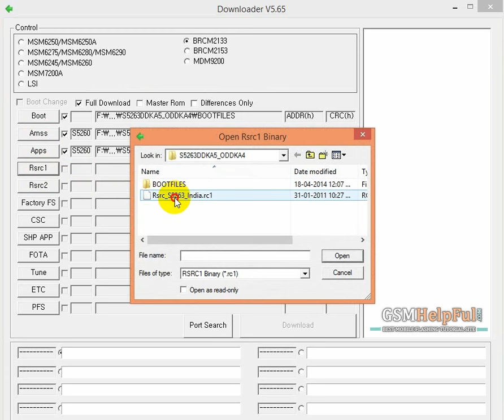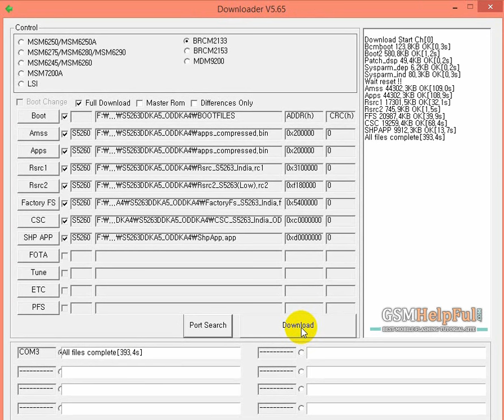How to Fix Samsung S5263 with Flash Tool by GsmHelpFul